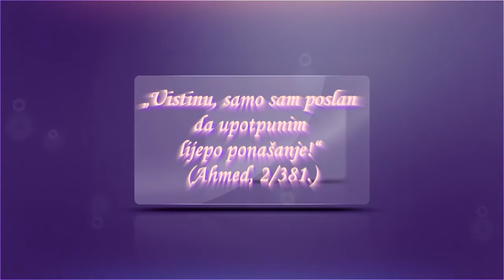Kako je Allahov poslank odgajao omladinu?